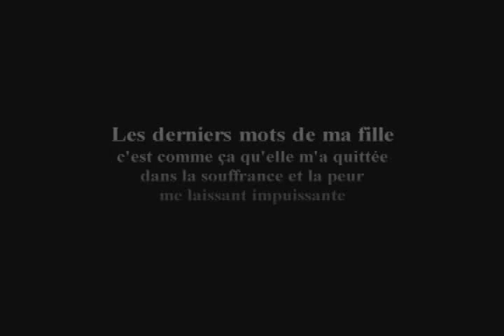Montage Lyrique simultané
Travail #21.  Attention aux cordes sensibles!!  Travail qui consiste à toucher le coeur du spectateur.  Ce n'est pas le genre de film que j'aime réaliser mais c'est celui que j'ai le mieux réussi selon moi.